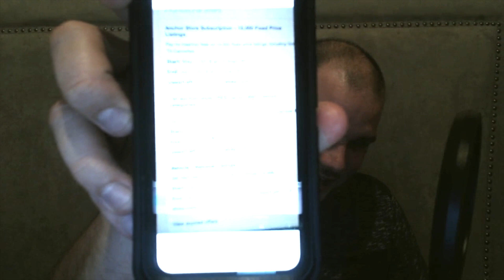FREE Ebay store subscription upgrade. ***GLITCH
Ebay/Amazon Equipment

Rockstarflipper @Gmail.com

Facebook.com/Rockstarflipper
Instagram.com/Rockstarflipper
Twitter.com/Rockstarflipper